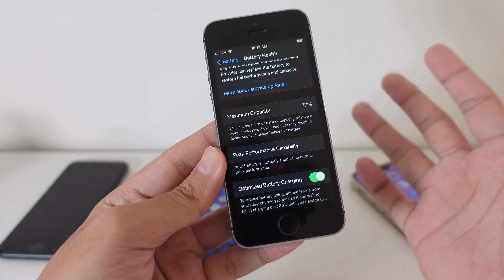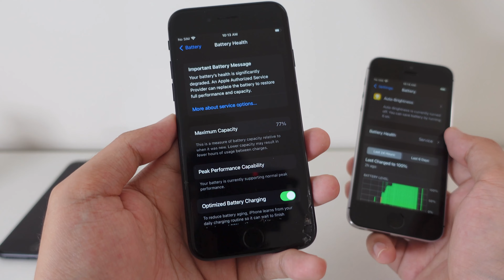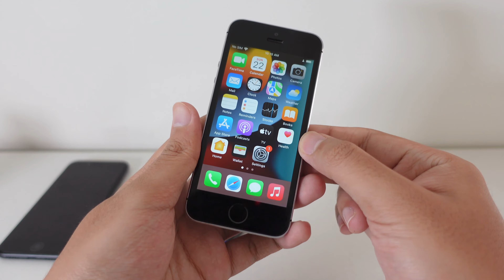ថ្មសំខាន់​ ដូរថ្ម iPhone ត្រូវគិតគូរអោយច្បាស់